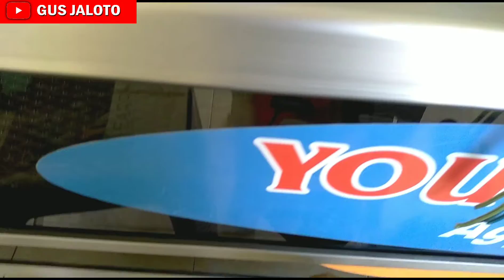Gaji Pertama YouTube Untuk Istri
Alhamdulillah tanggal 21 Januari Gaji pertama YouTube saya di Agus Tahta Chennel udah d trnsfer..dan hari ini saya ambil sama istri